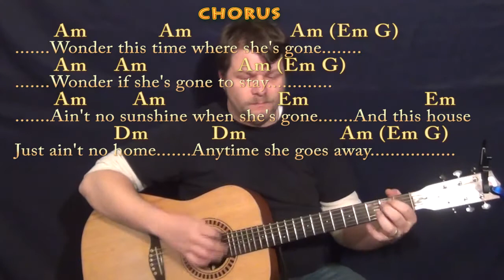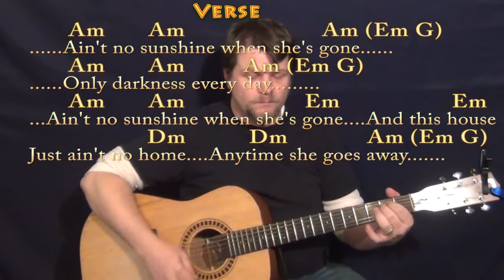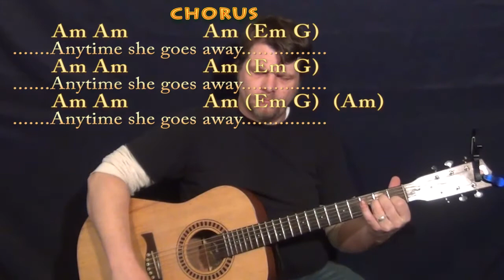Ain't No Sunshine (Bill Withers) Guitar Lesson Chord Chart with Chords/Lyrics - 8th Strum